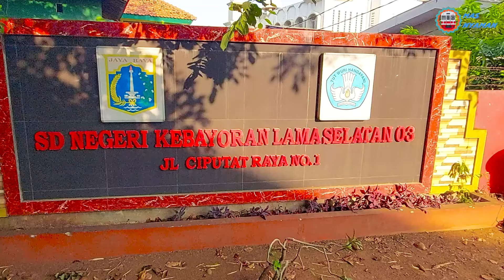KREATIF !! MENEMUKAN Kereta Unik Di Sekolah SD Saat Berangkat Hunting Kereta Ke JPL 50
MENEMUKAN Kereta Unik Di Sekolah SD Saat Berangkat Hunting Kereta Ke JPL 50